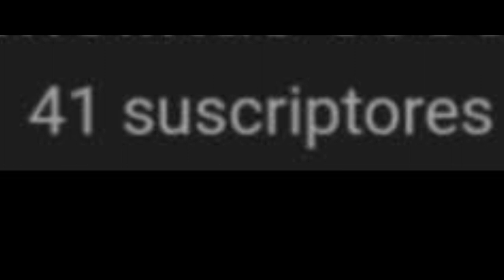10 Curiosidades | que quizas no conocias de Tito Turtle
Apoya el video con tu gran like y revientenlo al maximo.🔔

No olviden sonreir

• Curiosidades

1.Fue interpretado por Chris Schmidt Junior y con la voz de Abel Arias

2. Es el octavo Tito es el octavo y último animatrónico en morir Willy's Wonderland

3.Porque tito dijo eso

4. Es el unico animatronico que no peleo con El conserje

5.Tito es el unico animatronico que habla 2 idiomas

6.El misterio de su trabajo

7.Tito habla con fruidez ingles

8.Es uno de los amimatronicos que no se sabe su nombre humano junto con Knighty Knight

9.Antes de conocer a jerry willis conocio a miss love (cammy chameleon) y es el quinto miembro en formar en el grupo de willy

10.Willy se refirio a el como Tito Toilet

11.El misterio de sus cejas